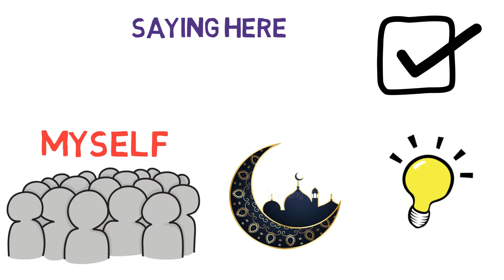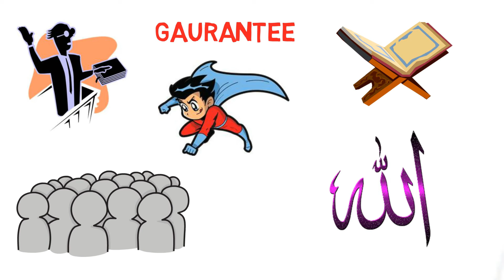Allah Will Help You in Ramadan || Shaykh Dr Yasir Qadhi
The month of Ramadan in which was revealed the Qur'an, a guidance for mankind, and clear proofs of the guidance, and the Criterion (of right and wrong). And whosoever of you is present, let him fast the month, and whosoever of you is sick or on a journey, (let him fast the same) the number of other days. Allah desireth for you ease; He desireth not hardship for you; and (He desireth) that ye should complete the period, and that ye should magnify Allah for having guided you, and that peradventure ye may be thankful.

 Allah (SWT) says:

…Allah intends for you ease and does not intend for you hardship… (2:185)

In Surat Al-Ma’idah, Allah (SWT) says:

Allah does not intend to make difficulty for you… (5:6)